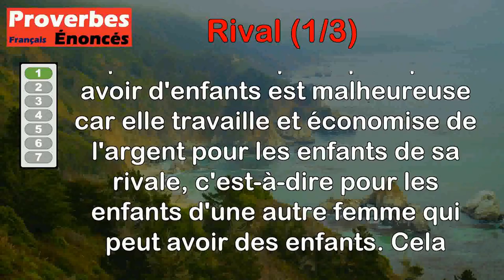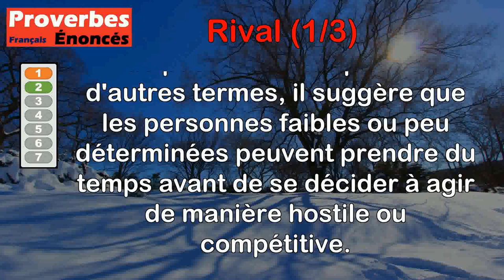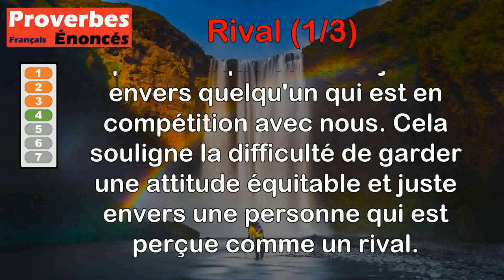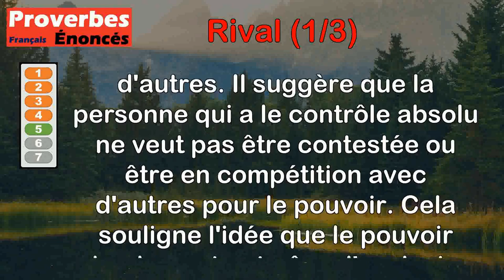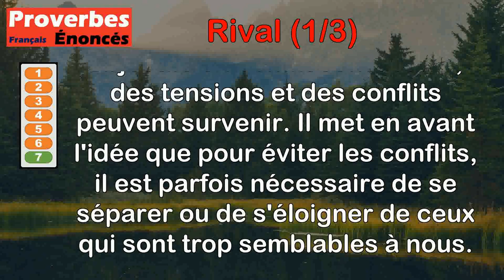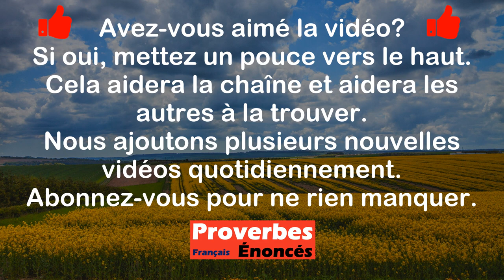Proverbes - Rival (1 de 3)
00:00 Introduction
00:07 Proverbe Malgache - La femme stérile est malheureuse, car elle amasse pour les enfants de sa rivale.
00:45 Proverbe Français - De lâches rivaux se toisent longtemps avant de s'attaquer.
01:17 Proverbe Italien - Qui a peur fait croître le courage de son rival.
02:02 Proverbe Français - On n'est jamais bien juste à l'égard d'un rival.
02:36 Proverbe Français - Le pouvoir souverain exclut tout partage et toute rivalité.
03:14 Proverbe Français - Tout amant pour rival a l'idéal rêvé.
03:55 Proverbe Guadeloupéen - Deux crabes mâles ne peuvent vivre dans le même trou.